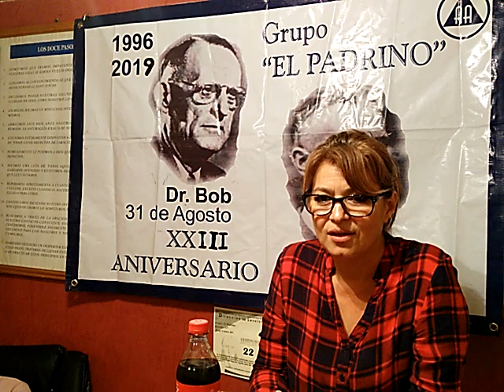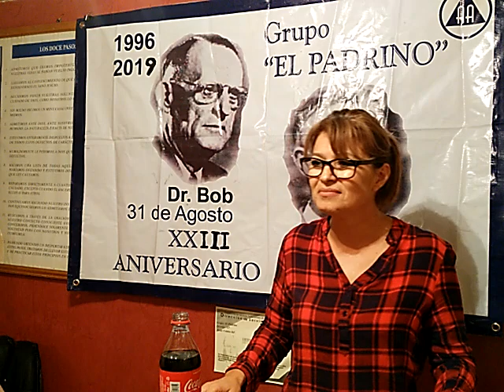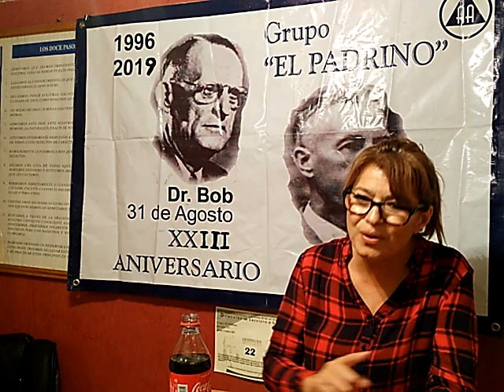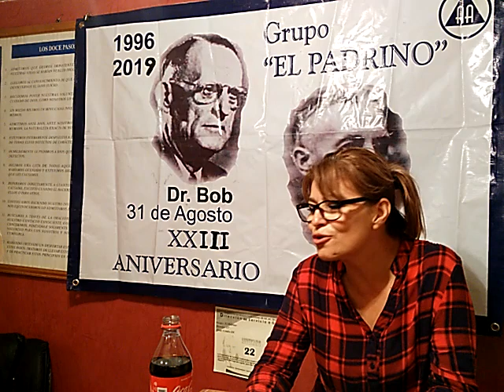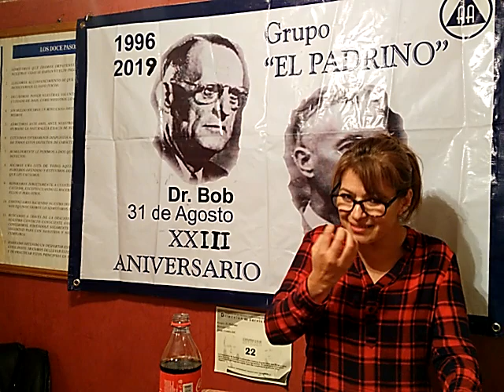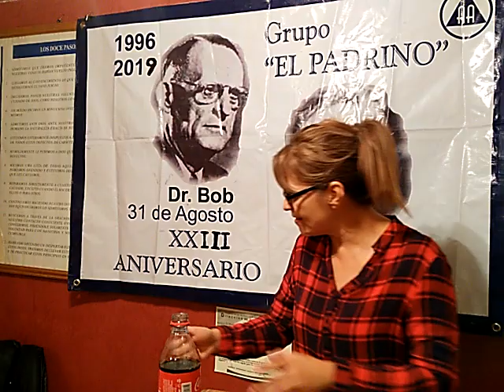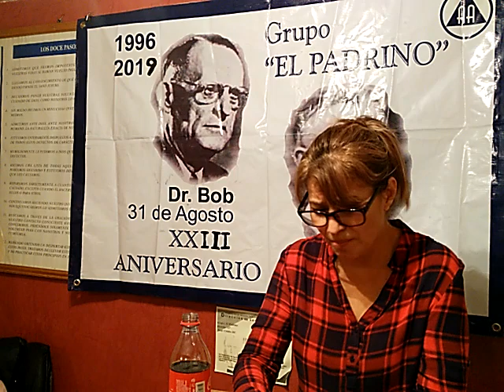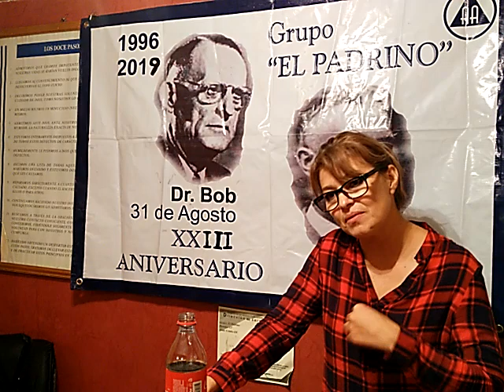Flor García. GRUPO EL PADRINO.